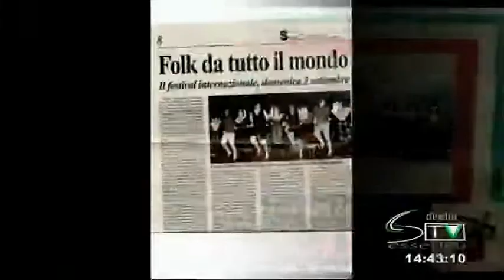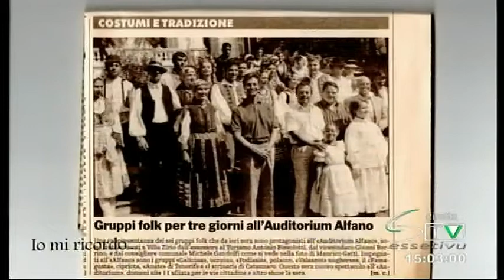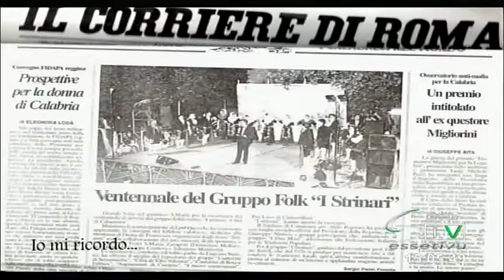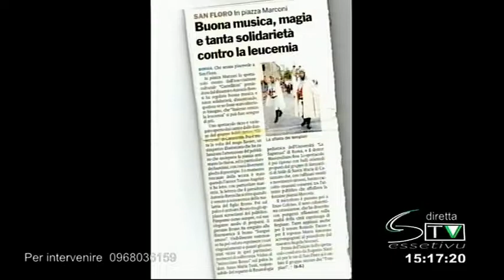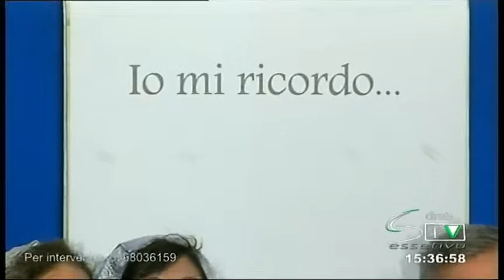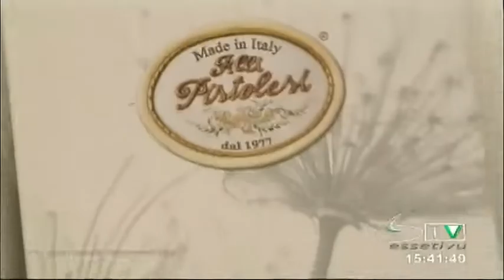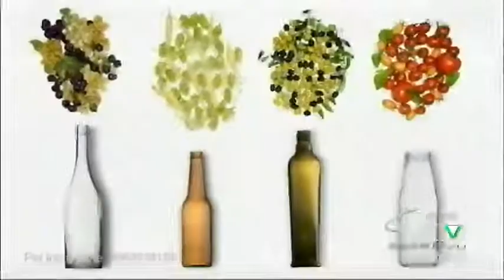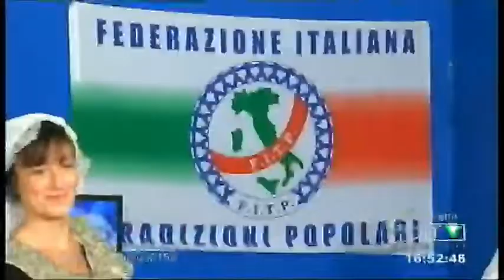Io Mi Ricordo 30 11 2019 Gruppo Folk I Strinari